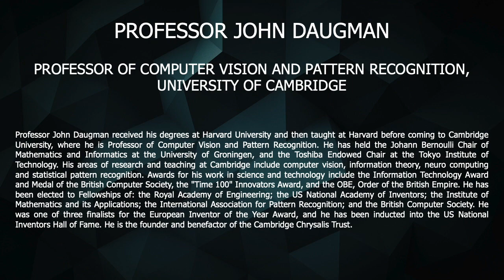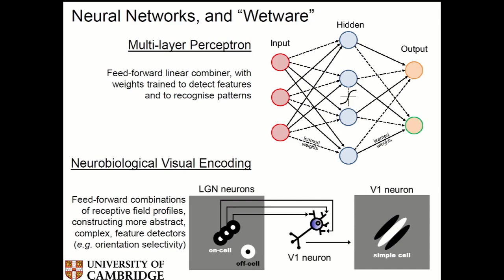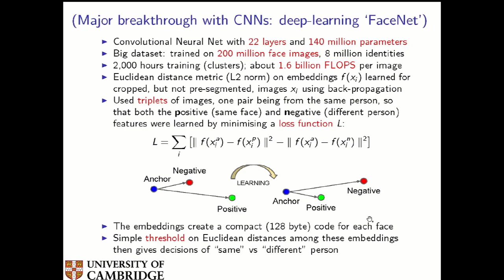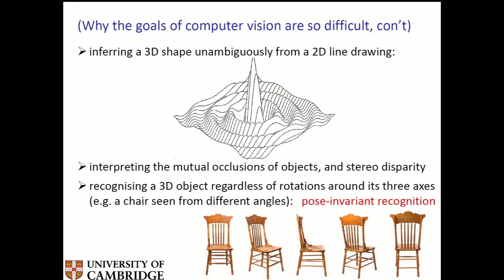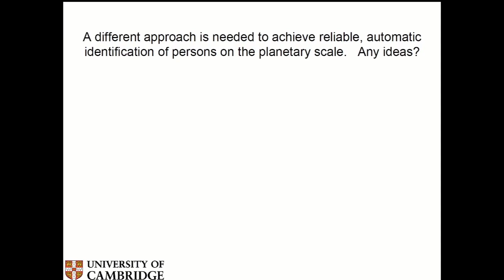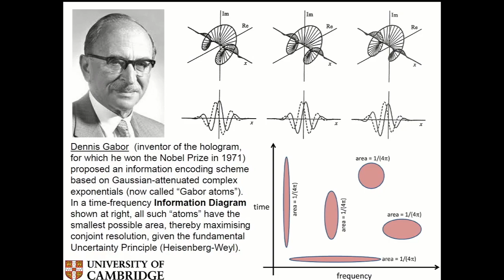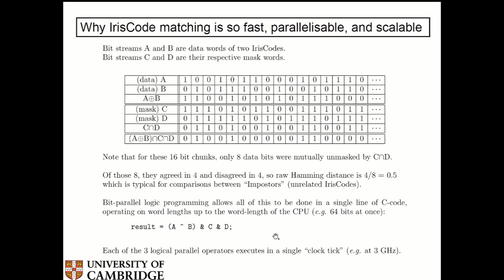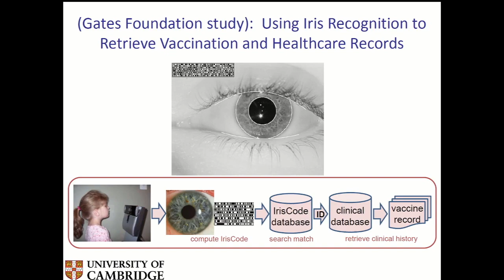Professor John Daugman: "Computer Vision, Neural Encodings and Automatic Recognition of Persons"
Keynote Speech by Professor John Daugman on "Computer Vision, Neural Encodings and Automatic Recognition of Persons" hosted by UCL AI Society

Meeting ID: 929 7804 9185
Passcode: 179954